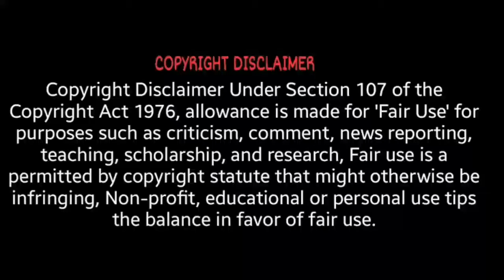BENZ TRUCK MOD FOR BUSSID / TAMIL/bussid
🚫THIS IS A COMMON WARNING IN ALL MY VIDEOS🚫

📌DON'T EDIT OUR LIVERY AND TRAFFIC MOD
📌DON'T GIVE ALTERNATIVE LINK FOR OUR LIVERYS AND TRAFFIC MOD

📌GIVE OUR VIDEO LINK FOR DOWNLOAD LIVERYS AND TRAFFIC MOD

📌IF YOU DON'T FOLLOW THE INSTRUCTIONS WE WILL GIVE COPYRIGHT STIKE TO YOUR CHANNEL WITHOUT WARNING

I

❗NOTE : IF YOUR PROBLEM HAVE A VALID REASON .THEN THE VIDEO WILL BE REMOVED WITH IN 12 TO 24 HOURS